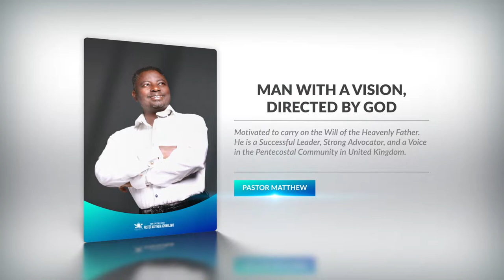Matthew Ashimolowo stage intro